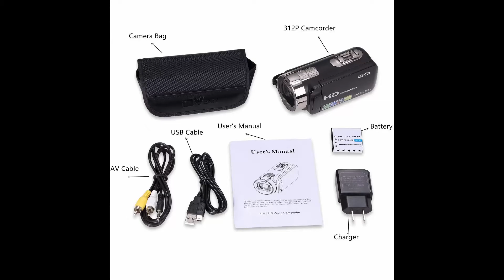Review: KKSANN 24MP 16X Digital Zoom Video Camcorder Best HD Digital Camera From Amazon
Camera Camcorders, KKSANN 24MP 16X Digital Zoom Video Camcorder 2.7inch TFT LCD and 270 Degree Rotation Screen

( WORLD WIDE SHOPPING )

AMAZON LINK:_______________